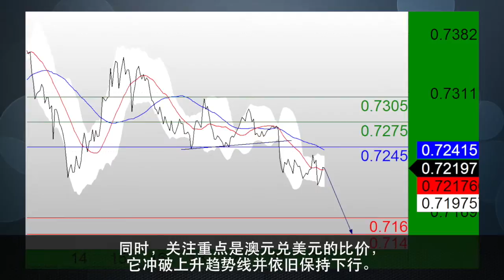FX77 Final w. Subtitles 102215.m4v